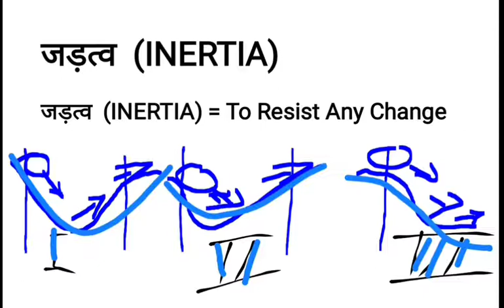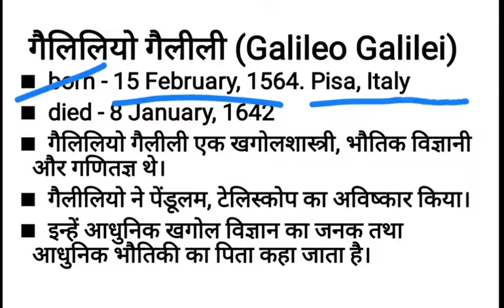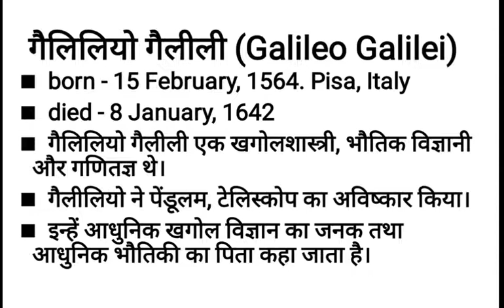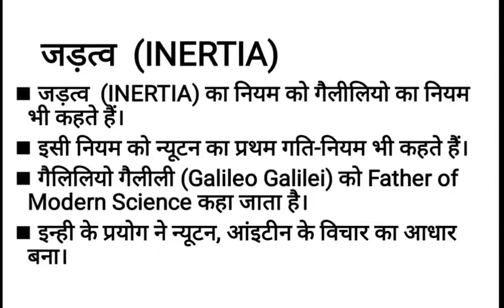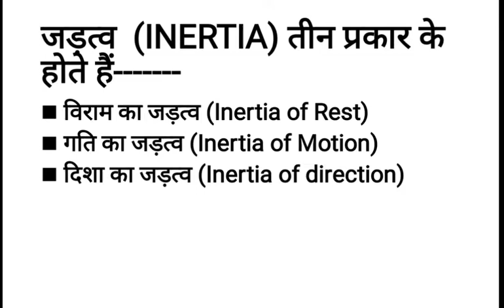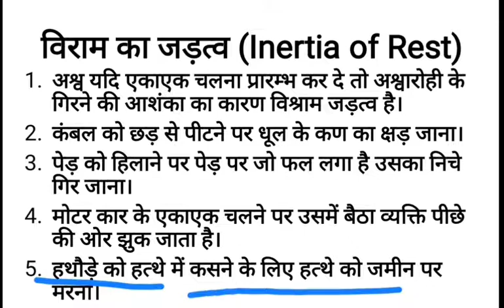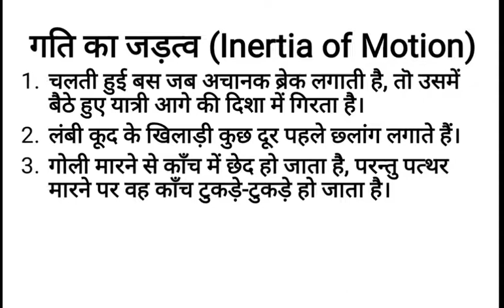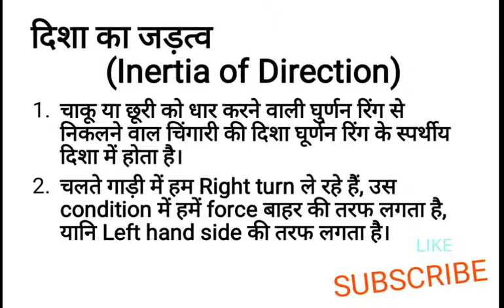MOMENT OF INERTIA | जड़त्व का नियम | Galileo | physics | physics 12